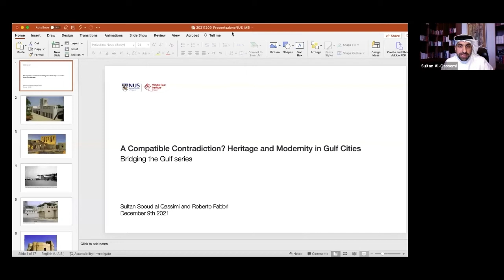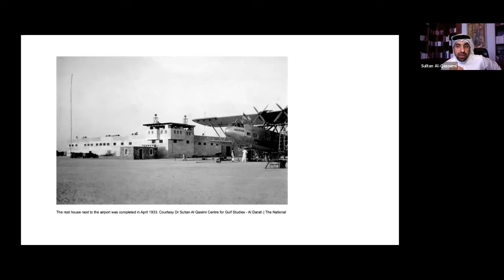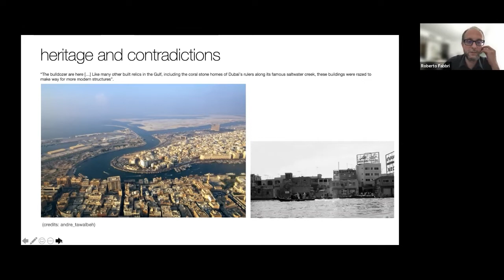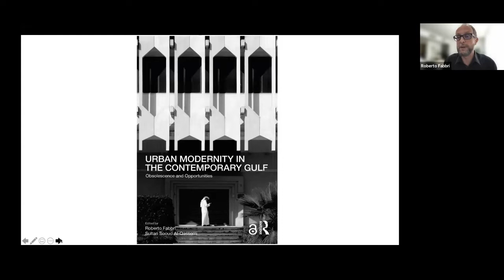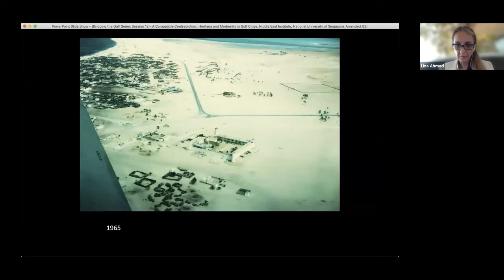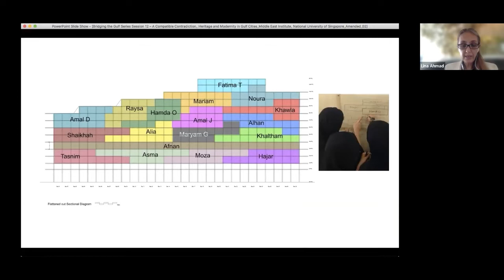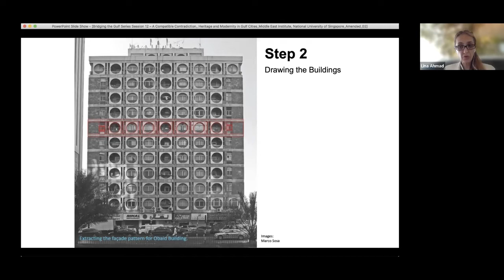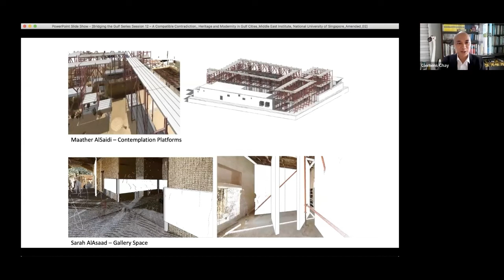Bridging the Gulf Episode 12 — A Compatible Contradiction? Heritage and Modernity in Gulf Cities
The bulldozers are here. This time, they are here for Jebel Ali – the region’s first major shipping hub and dry dock located in Dubai. Like many other built relics in the Gulf, including the coral stone homes of Dubai’s rulers along its famous saltwater creek, these buildings were razed to make way for more modern structures. This is the story of the meteoric rise of Gulf cities – most of them were once sleepy pearling towns but they now embrace soaring skyscrapers and megamalls. Beyond the superlatives (the “tallest”, the “biggest”, the “most expensive” etc.), sociocultural anthropologist Sulayman Khalaf writes that Gulf architecture is not created in isolation. Rather, constituents of urbanisation, Arab/Muslim identity and the oil political economy all form a dynamic interplay in city planning. How then can we describe Gulf architecture? Consumerist? Modernist? Where does the notion of heritage fit in? Does the import of Western technical knowledge erase local khaleeji urbanism?

MEI (NUS) has had the pleasure to host the co-editors of the volume, Urban Modernity in the Contemporary Gulf, to examine the Gulf’s engagement with architectural modernism over the decades. This discussion also aims to address the nature of the relationship between the built environment and Gulf societies.